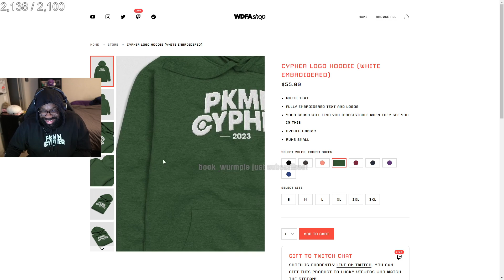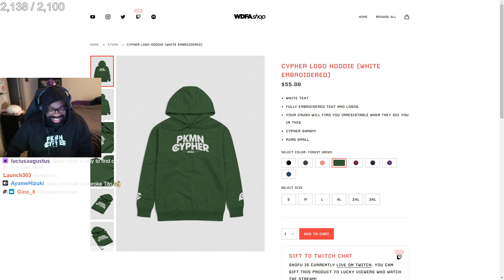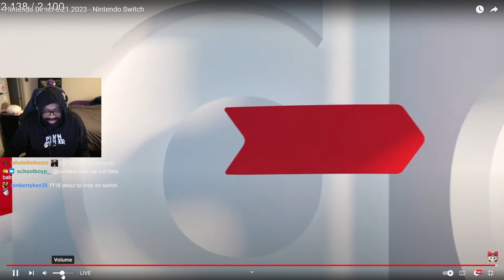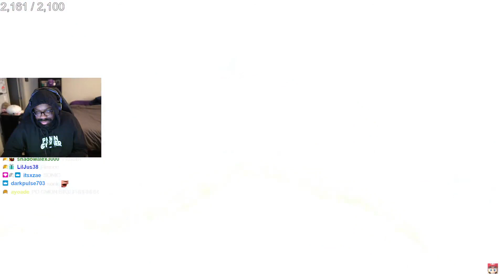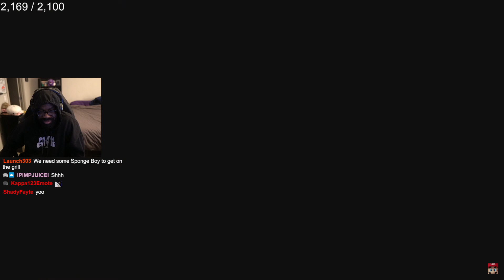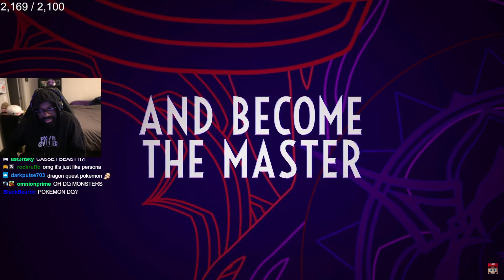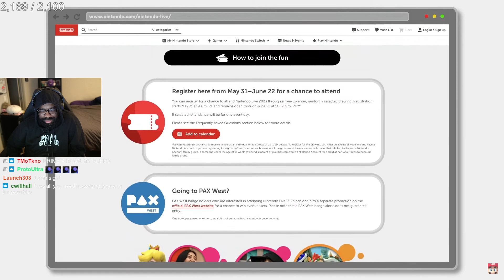whats this nintendo direct talkin bout !merch